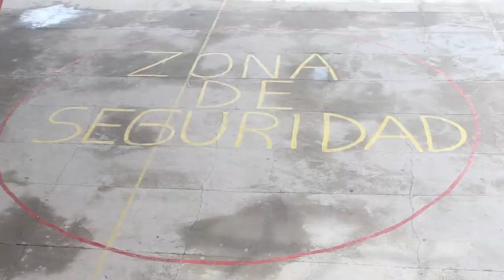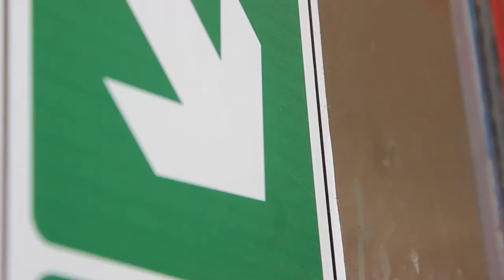Plan Integral de Seguridad Escolar en Colegio NSM